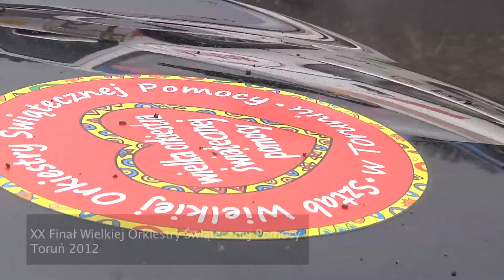WOŚP 2012 w Toruniu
XX Finał Wielkiej Orkiestry Świątecznej Pomocy w Toruniu, 8 stycznia 2012 r.